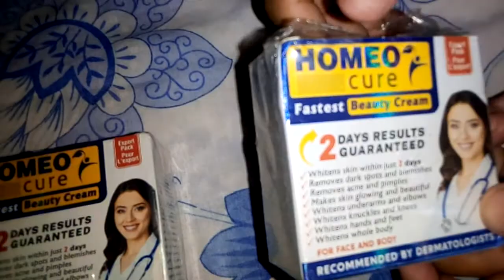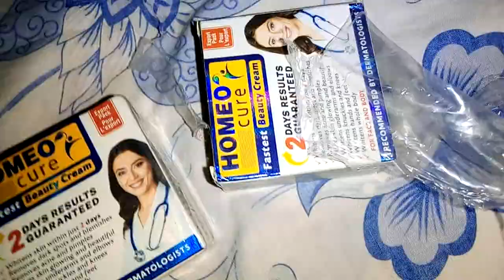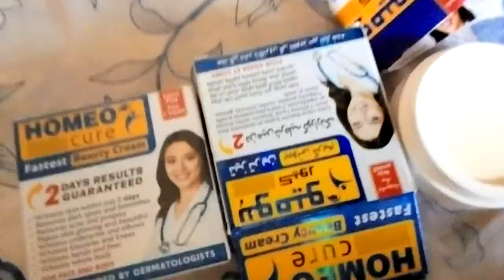Homeo Cure Beauty Cream Unboxing | Two Days Results Guaranteed | Number One Night Beauty Cream